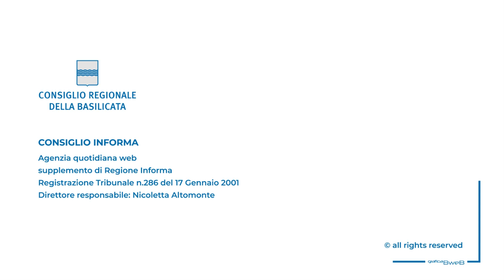LEGALITÀ E CRIMINALITÀ, ISTITUITO OSSERVATORIO REGIONALE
Si tratta di un organismo di supporto della Regione Basilicata